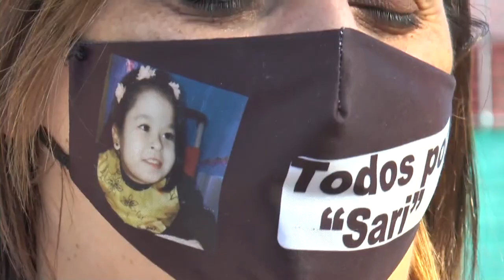RIFA SOLIDARIA PARA AYUDAR A SARI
La familia de Sari, de 7 años, enfrenta una difícil situacion: no poseen obra social y debe comenzar un tratamiento llamdo "Dieta Cetogénica". Tanto los alimentos como los medicamentos son de un costo elevado y no tienen manera de solventar tanto gasto.